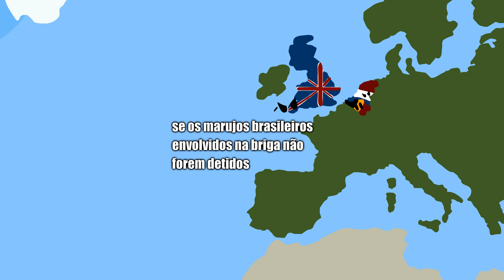Questão Christie | S02E02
Musicas Utilizadas: The Great Avenger, Epic Speach e Dance with the sugar plum fairye